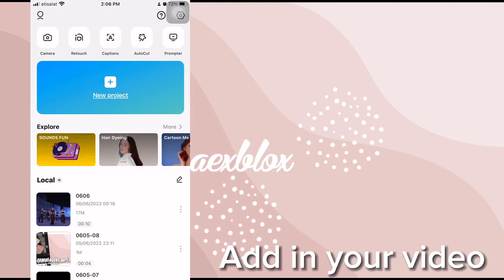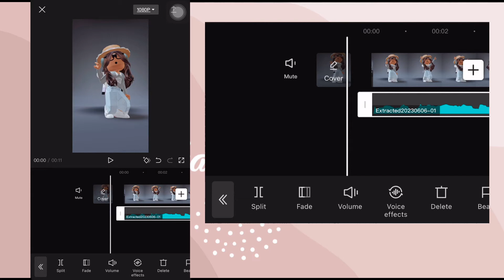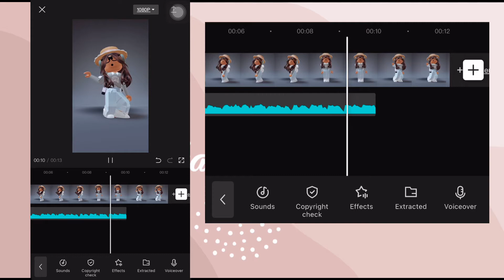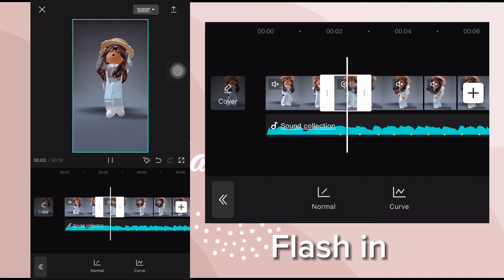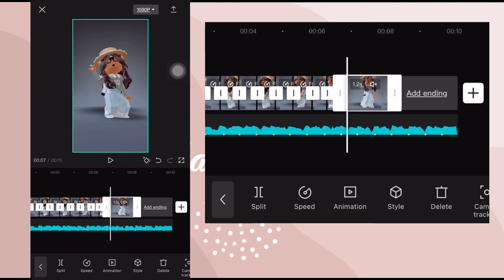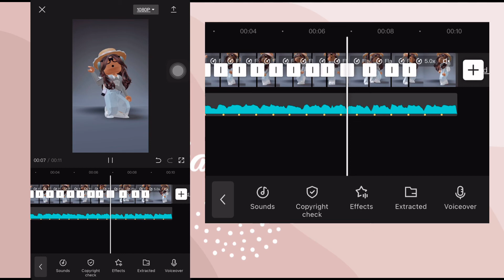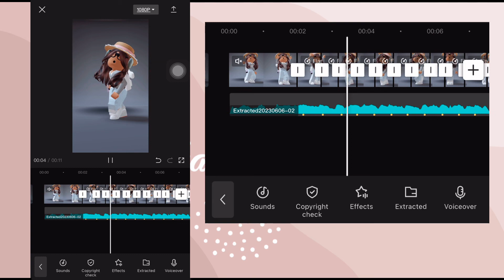capcut tutorial - velocity | part 2 | kaexblox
Heyyy there!! This is part two of last video!!